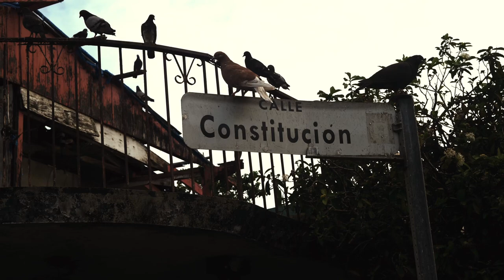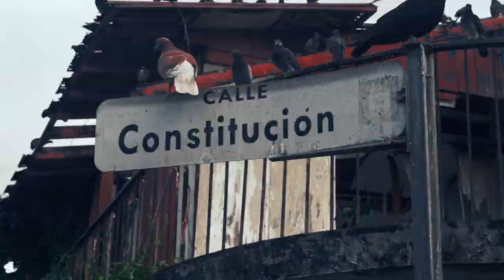MOVIE - L.v x Ambi (Video Oficial)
Visual creator - Bendecidofilm
Producer- O.G Movements
Written by-L.V x Ambi